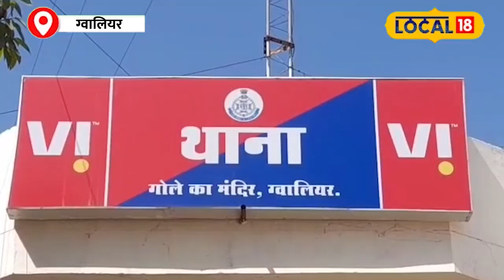Gwalior News: पराठे में नशा मिलाकर सगाई के 6 दिन बाद प्रेमी संग भागी लड़की! | Latest News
In Gwalior, a minor girl fled with her boyfriend, taking jewelry and cash from her home. It is reported that her engagement had taken place six days earlier. Before leaving, the girl made potato parathas and served them to her mother and another family member, after which both of them fell unconscious. The incident came to light the next morning when neighbors knocked on the door. This took place in the Narayan Vihar Colony, under the jurisdiction of the Gola Ka Mandir police station.
ग्वालियर में एक नाबालिग लड़की अपने घर से जेवर और नकदी लेकर अपने प्रेमी के साथ फ़रार हो गई. बताया जा रहा है कि 6 दिन पहले लड़की की सगाई हुई थी…  लड़की ने आलू के पराठे बनाकर अपनी मां और एक अन्य सदस्य को खिलाए, जिसके बाद दोनों बेहोश हो गए. सुबह जब पड़ोसियों ने दरवाजा खटखटाया, तब घरवालों को घटना का पता चला. ये घटना गोला का मंदिर थाना क्षेत्र के नारायण विहार कॉलोनी की है.